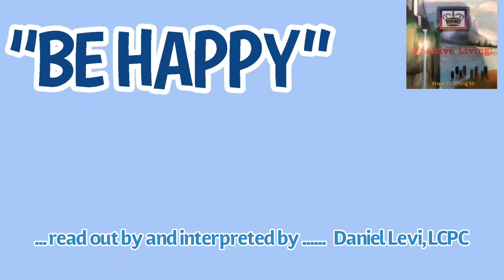“Be Happy” 1.4 - The Trap After the Mistake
The esteemed sage and mystic, Rabbi Shlomo Eliezer Shick Ztl, offers guidance on the path to happiness. Today's wisdom reminds us to steer clear of the pitfalls of sinking into depression after making a mistake. For a deeper understanding, join us in this concise one-minute video.

Daniel Levi, LCPC
Integrative Counseling Center